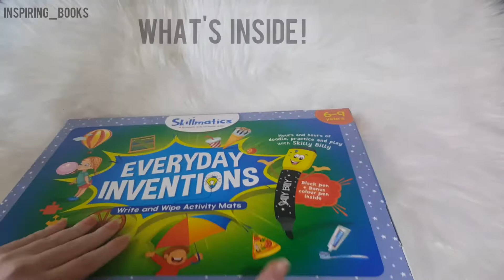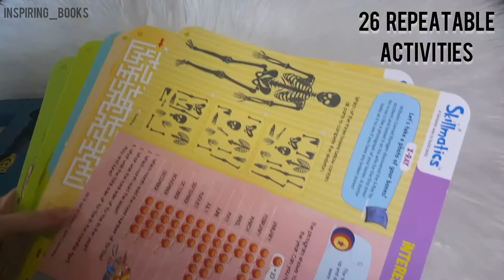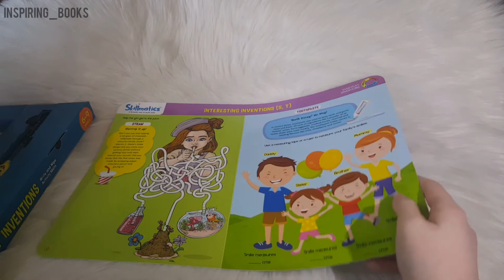Skillmatics - Write and Wipe Activity Mats - Everyday Inventions